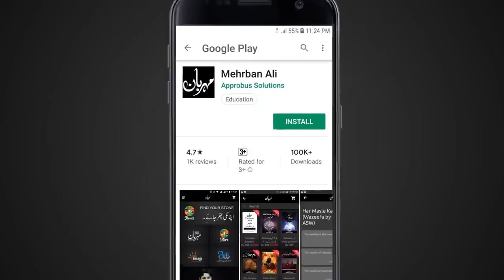Shab e Barat Mout Ka Farishta Ghar Kyun Ata Hai | 15 Shaban | Mehrban Ali | Mehrban TV